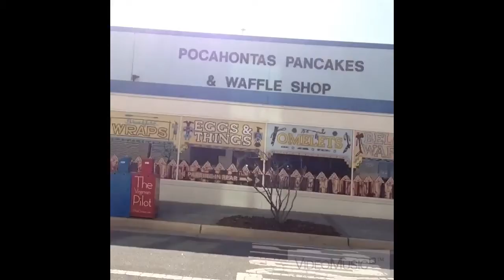Beach vlog ft. Shaynewithliz8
We also made a tin can challenge video together so go watch it on this channel